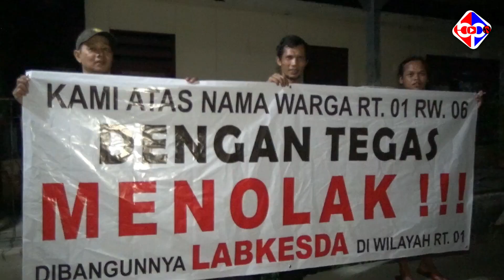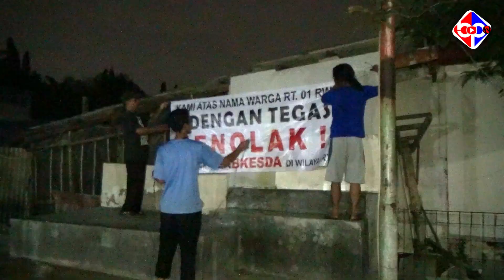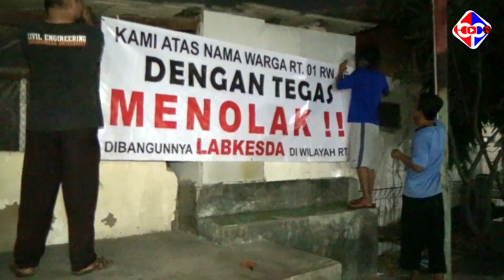Warga Perumnas 1 Menolak Pembangunan Laboratorium Di Dekat Pemukiman Mereka